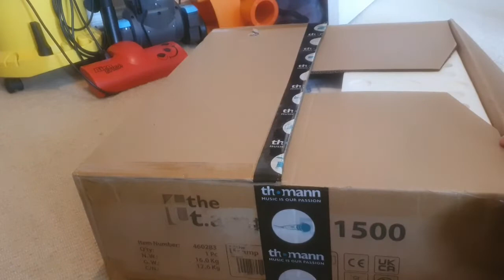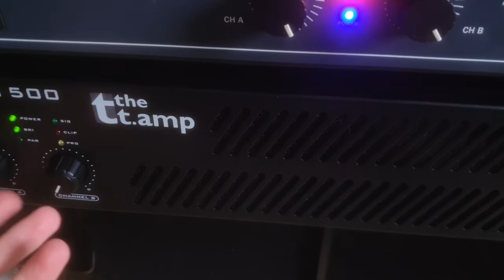Tamp e1500 unboxing and Testing